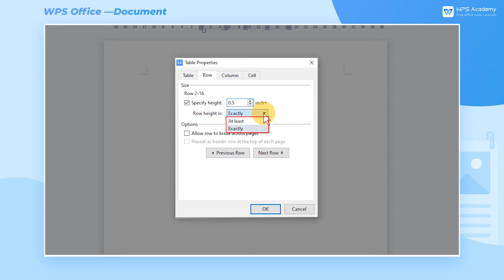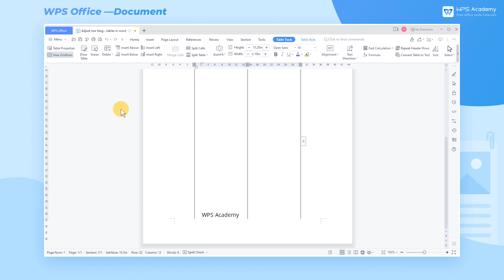[WPS Academy] 1.6.9 Word: Adjust row height and column width of tables in word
Hi, glad to see you here. Today we'll learn 'Adjust row height and column width of tables in word ' in WPS Write. Follow our Youtube channel, level up your office skills! WPS Office is a free all-in-one office suite which include Writer(Word), Spreadsheet(Excel), Presentation(PPT) and PDF. Tutorials are provided by WPS Academy, WPS Academy is aim at providing both beginning and advanced office tutorial.